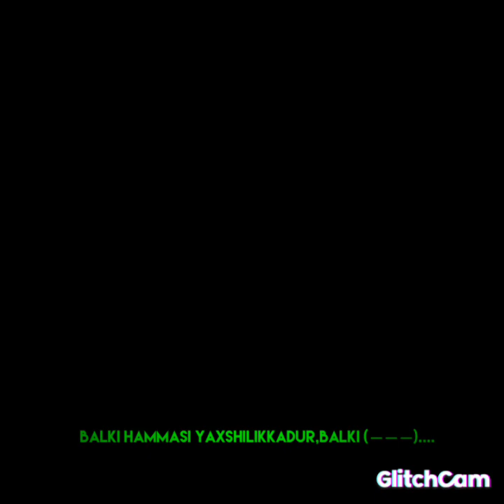Uni Yuzlari Zebo...🥀🥀